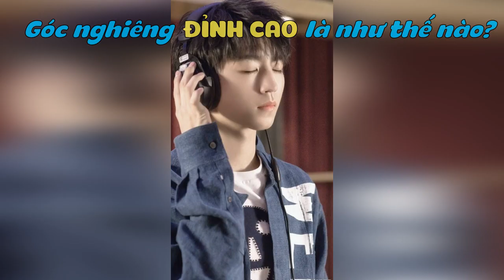Vương Tuấn Khải sẽ cho bạn biết thế nào là "GÓC NGHIÊNG CỰC PHẨM"?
Đừng ngất!!!